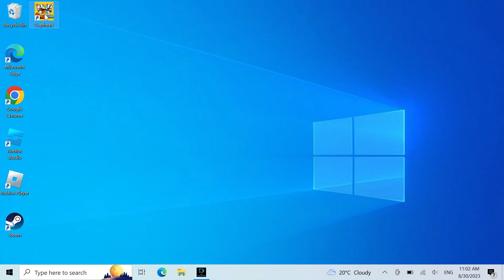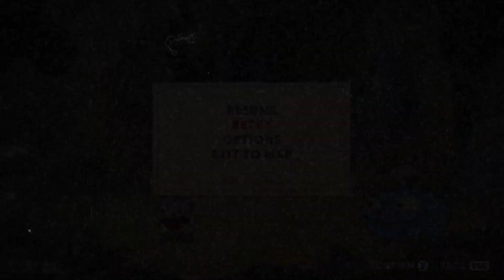Trying To Beat Cuphead: Episode 2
goopy + mausoleum
yea I'm rly bad at goopy
I got A rank a long while later, but not recorded (you don't wanna see that-)